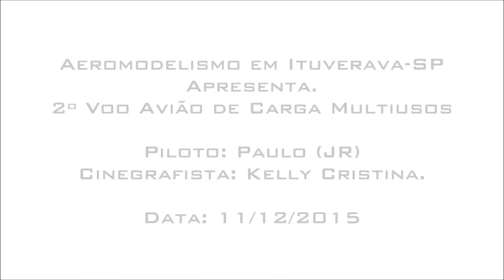2º Voo Bimotor Avião de Carga multiúsos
Pessoal acho que este vídeo do voo avião de cargas multiuso, vai dar pra vc terem uma noção como esta o voou do aero.
O aero esta voando D+++ pessoal bom mesmo aprovado.